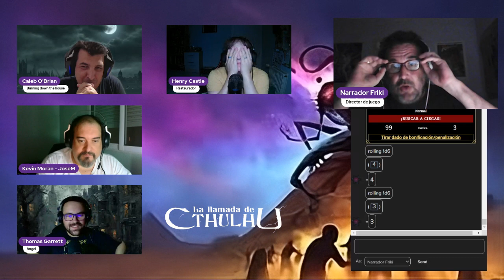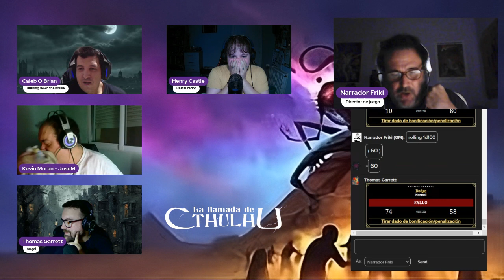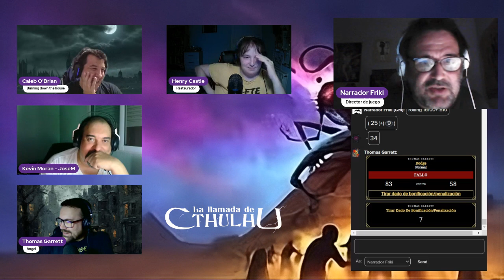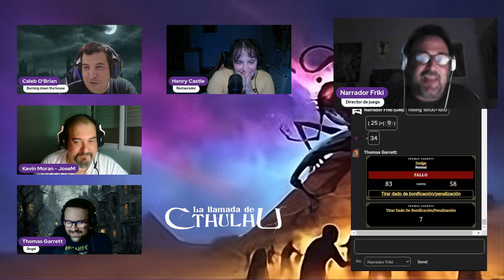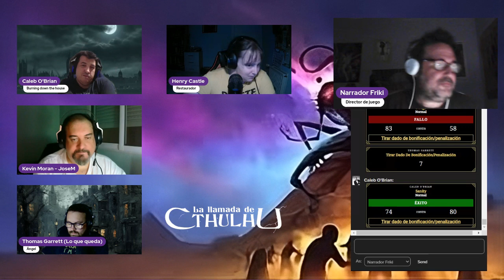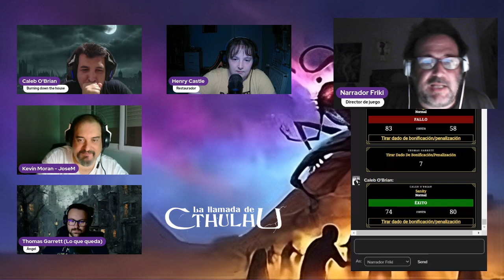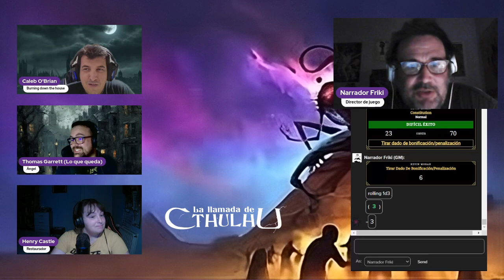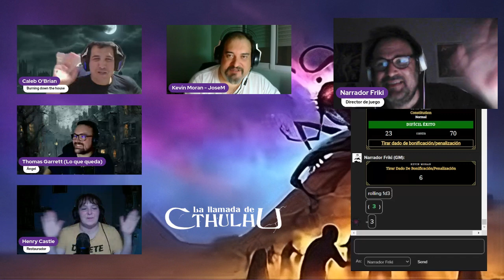Las máscaras de Nyarlathotep. Londres 36/? La llamada de Cthulhu 7ed.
La secta en Londres parece muy peligrosa y organizada. ¿Es el momento de coger todas las pruebas obtenidas e intentar meter a los líderes entre rejas? ¿les pondrá a ellos en peligro y puede que les salga el tiro por la culata? ¿Hay que arriesgar el todo por el todo y dar un golpe de mano, un ataque asesino? ¿O es mejor huir hacia el Cairo cuanto antes para averiguar qué está pasando a nivel global?

Si nos queréis apoyar en la subida de estos contenidos podéis hacerlo invitándonos a un café

SI quieres una taza o camiseta del canal, aquí tienes el enlace

Si te interesa que tus hijas e hijos jueguen a rol con niñes de su edad puedes apuntarte

Podéis entrar en este grupo de telegram para hablar de rol con nosotres y gente de este canal de Youtube

Si te interesa alguna partida más con este sistema de juego puedes ver también en el canal partidas de la Llamada de Cthulhu

O con reglas de Pulp Cthulhu la campaña (campañón más bien) La serpiente de dos cabezas